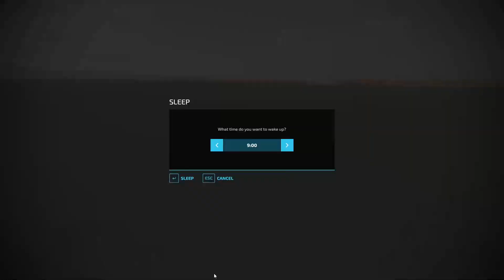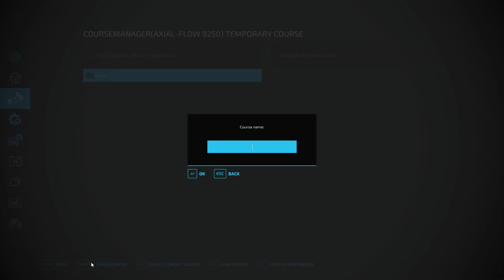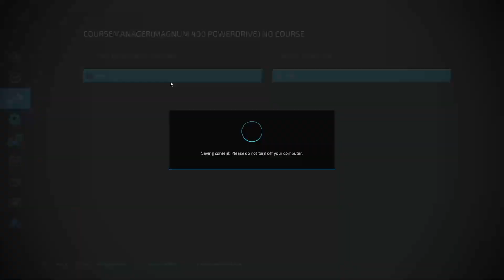Farming on Green Valley Nebraska EP#7 | Farming Simulator 22 | FS 22